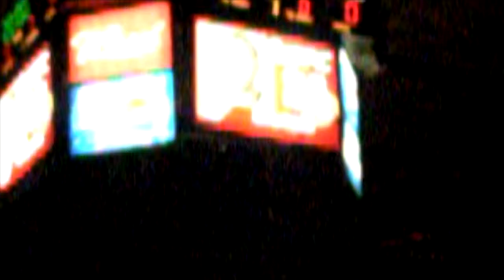Muhammad Ali gets loud cheer at Louisville basketball game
Muhammad Ali attended the Louisville-Morehead State basketball game on Dec. 26, 2007 in Freedom Hall.